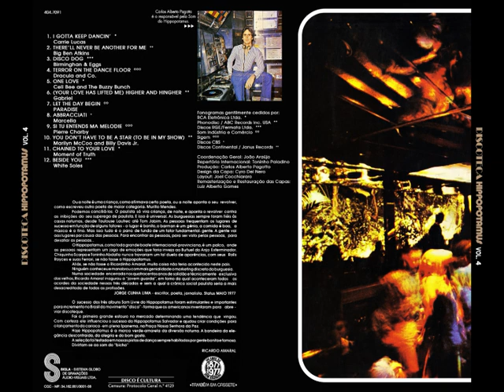Discoteca Hippopotamus - Vol. 4 (1977)